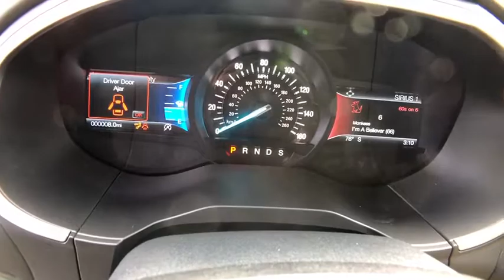2019 FORD EDGE Redding, Eureka, Red Bluff, Northern California, Sacramento, CA 19F149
WHITE PLATINUM New 2019 FORD EDGE available in Redding, California at Crown Motors Redding. Servicing the Eureka, Red Bluff, Northern California, Sacramento, CA area.
2019 FORD EDGE  - Stock#: 19F149 - VIN#: 2FMPK3J93KBB32822